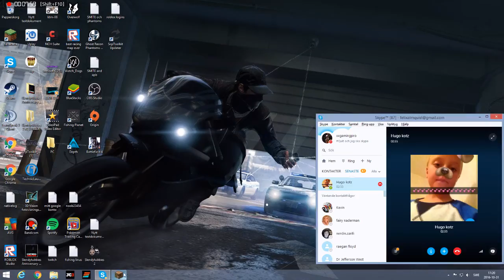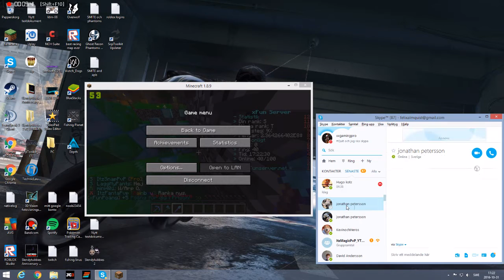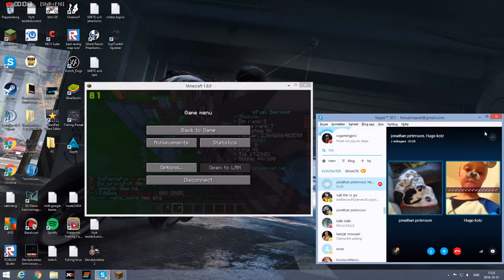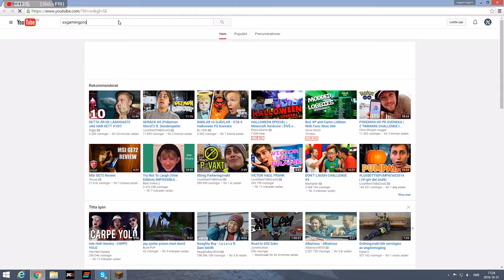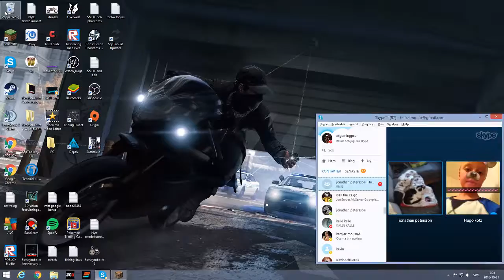Spelar Lite Xfun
mc.xfunserver.net ipen
mitt skype namn är Space Rayquaza
minecraft Namn Är Killerhack